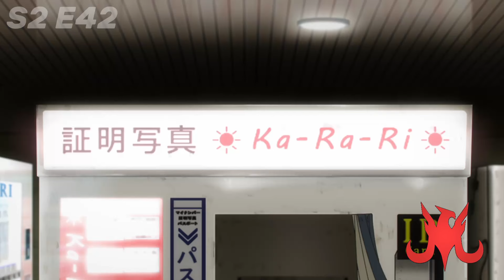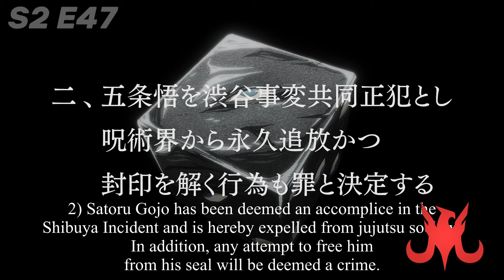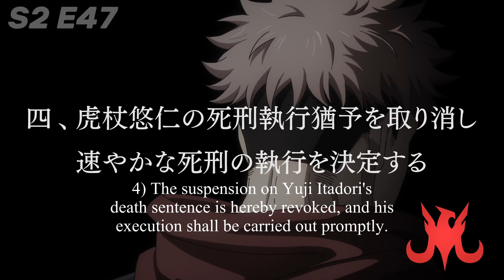Jujutsu Kaisen Season 2 Recap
Jujutsu Kaisen is finally heating up imo. Too bad half the time i'm confused at whats going on lmao